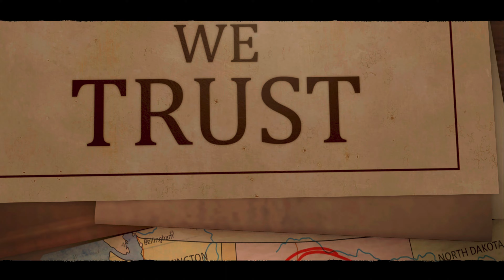Far Cry® New Dawn Gameplay Part 1 Xbox Series X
Description
Dive into a transformed, vibrant, post-apocalyptic Hope County, Montana, 17 years after a global nuclear catastrophe.
Lead the fight against the Highwaymen as they seek to take over the last remaining resources in the latest installment of Far Cry.

Fight to survive in a post-apocalyptic world as you take up arms to fight alongside a friend in online co-op.

Lead the fight against the highwaymen and their ruthless leaders, the Twins.

Build up your home base and recruit specialists to upgrade it as you unlock all-new features.

Battle your enemies for resources in Hope County and around the country as you venture to new locations.

Published by
Ubisoft
Developed by
Ubisoft
Release date
2/15/2019
Playable on
Xbox One
Xbox Series X|S
Capabilities
Online co-op (2-2)
4K Ultra HD
HDR10
Xbox One X Enhanced
Xbox Live
FPS Boost Series X | S